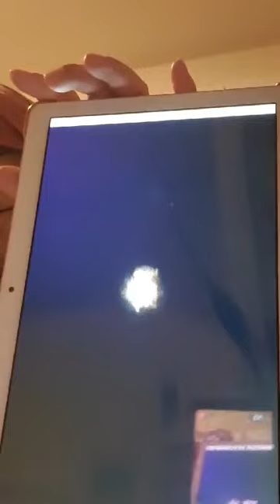🔴 ต้อง ร ว ย แค่ไหน ถึงจะพอใจ ?? 🔴 เมญ่า สาวใต้ตาสว่าง 🔴 Feb 10, 2020